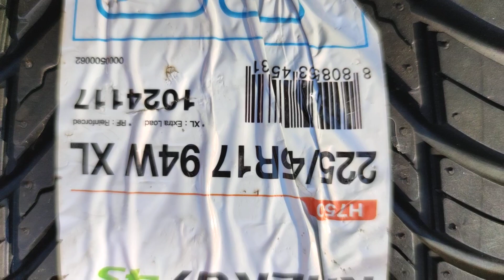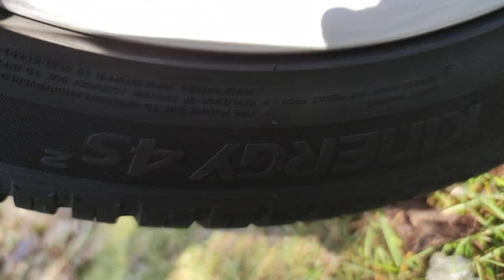17" Neu Hankook Kinergy 4S 2 H750 XL FR M+S 225/45R17 94W Ganzjahresreifen Auto Reifen Schnee Winter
17" Winter Profil Neu Tire New Tyre günstig bei Amazon Hankook Kinergy 4S 2 H750 XL FR M+S 225/45R17 94W Ganzjahresreifen Auto Reifen. Angebot in 16" 205/55R16 94H im Schnee